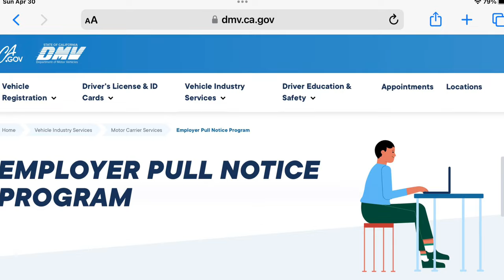How I started hotshot trucking car hauling in California.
Sold some if my toys, my equipment costs and paperwork for California.